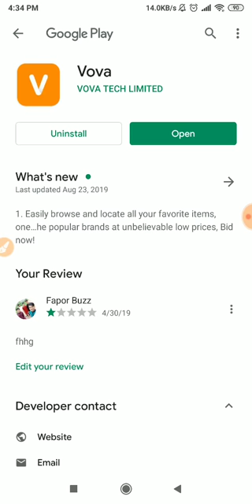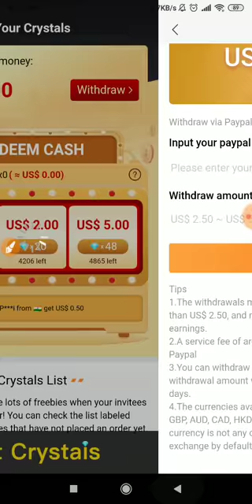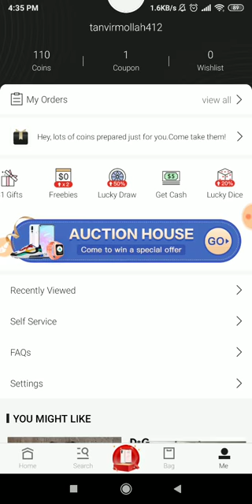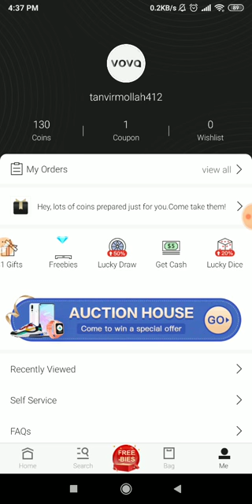Paypal cash earn 🔥 vova earning app bangla 2.5 dollar withdrawal in Paypal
In this video I showed you how you can earn